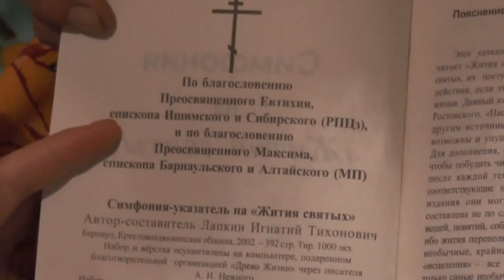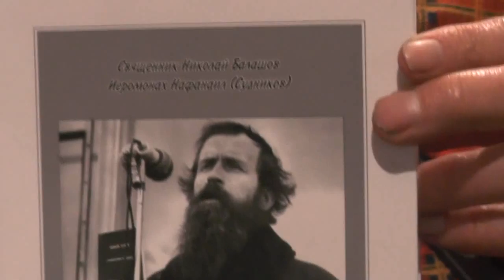В ночь Пасхальную на трапезе слово о благовестии и Пейсти Ярле. 16. 04. 2017